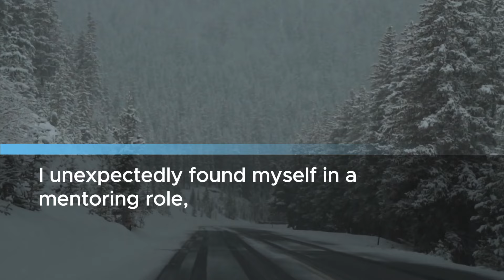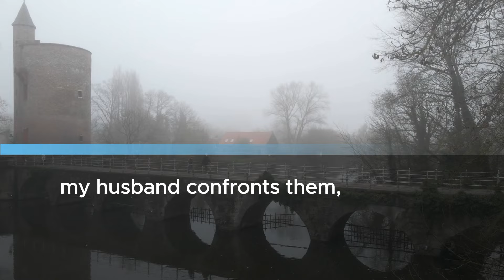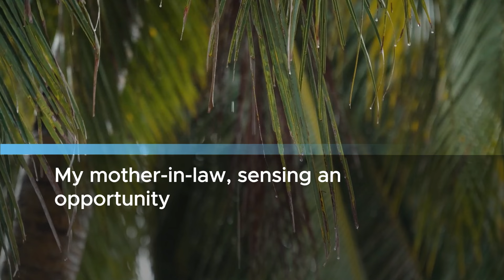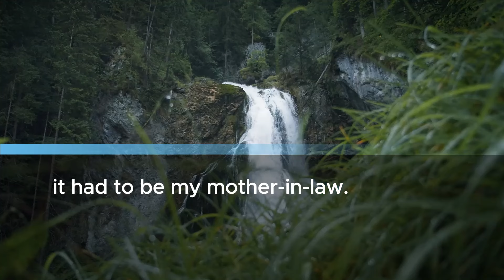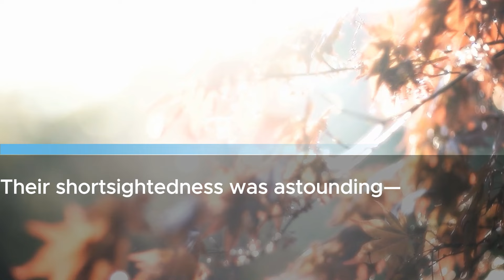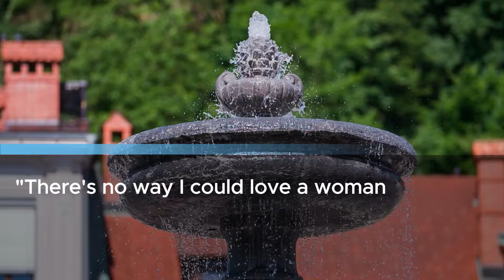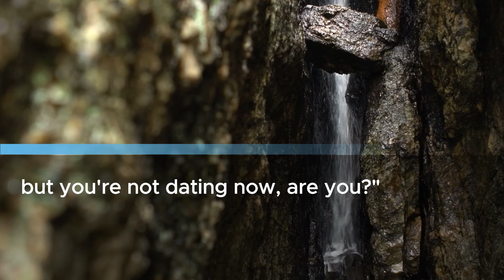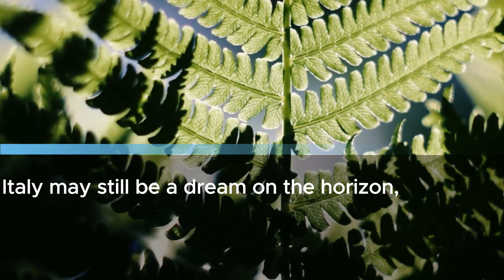Hubby Calls During Honeymoon: "Don't Meet Me, Go Home!" What Happened Next…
Gathering only my essentials, I bolted out of the house, my feet pounding against the pavement as I navigated the bustling streets towards the train station. Breathless, I raced up the station stairs and onto the platform, anxiously awaiting the train bound for my hometown. As I stood there, attempting to quell my rising anxiety, I scanned the area nervously, half-expecting someone to be tailing me, though I couldn't fathom the reason for my sudden flight.